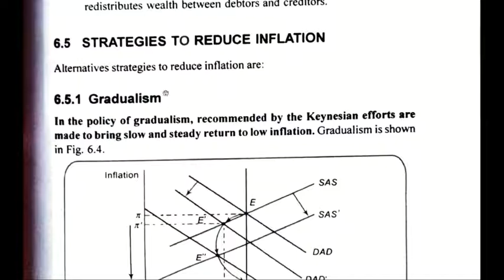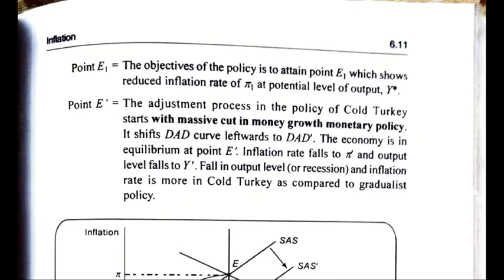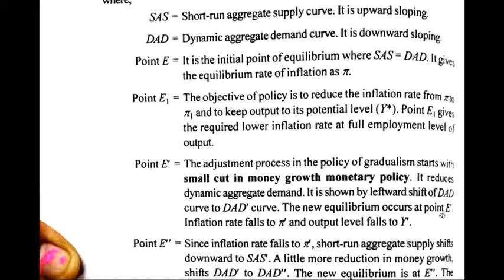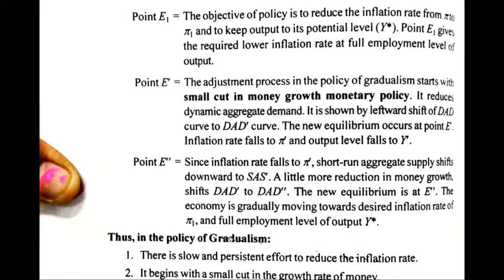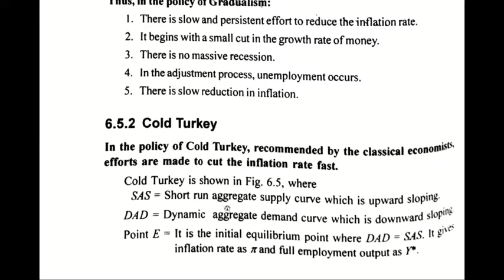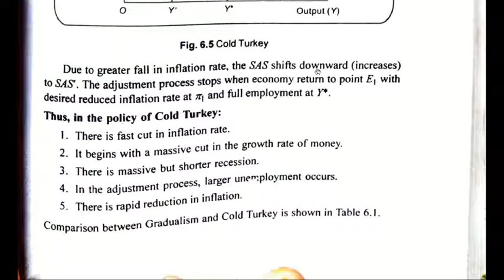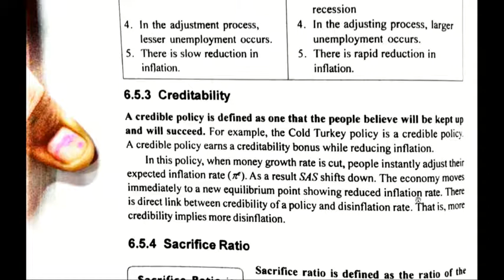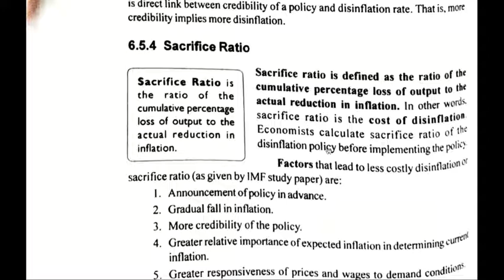Inflation Part 2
Strategies to reduce inflaction
Gradualism
Gold Turkey